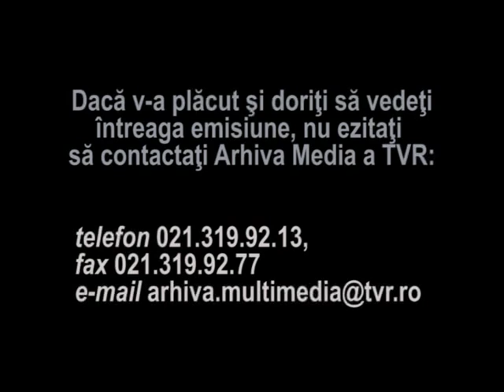Club T - Cornel Fugaru si formatia Sincron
Un fragment din emisiunea "Club T", realizata in 1978; redactor Liana Molnar. Interpreteaza formatia Sincron.